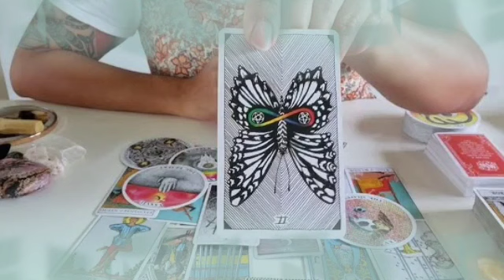برج العذراء من 15 إلى آخر شهر نوفمبر 2022 •تثبت له استحقاقك للافضل😌سعادتك أمامك خلال ساعات يا عذراء🤫